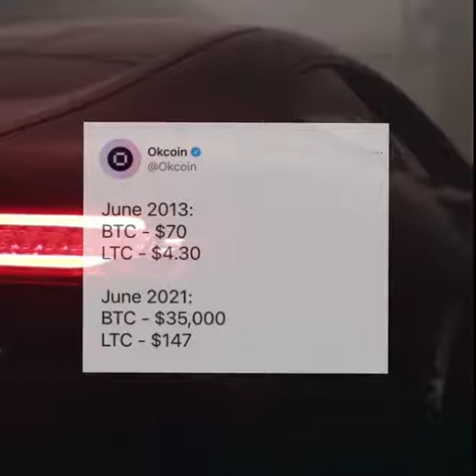Stock Market Forex crypto Ethereum Trading Motivation Shorts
Hope you'll enjoy this video